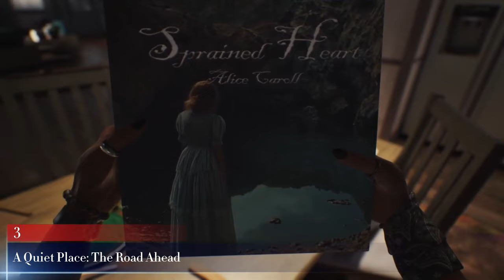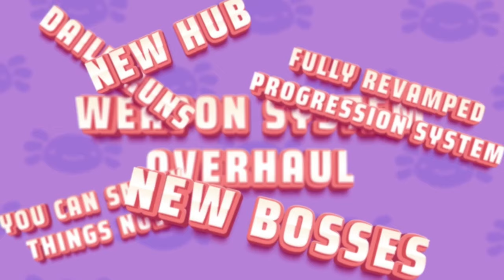the upcoming PlayStation titles that you can't mis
Today, we will explore the upcoming PlayStation titles that you can't miss. If you are a die-hard PlayStation fan, then this video is for you!

The Games are:👇👇👇
1: The First Descendant
2: Gran Turismo 7
3: A Quiet Place: The Road Ahead
4: Until Dawn
5: AK-xolotl